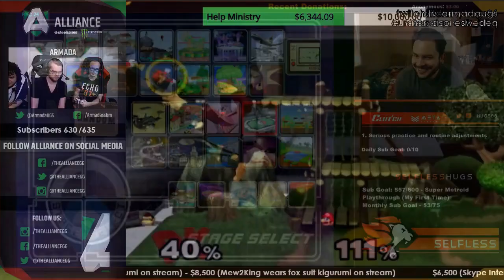Daily Melee Highlights: Zhu is Cherry's Biggest Fan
follow Gloomshot for daily Melee content!!  If you have a clip that you want to see in a video, submit it here! goo.gl/forms/WmOJilMocdCo8naC2

 No time to watch streams all day? I'm Joseph, and this is Gloomshot - a bot that automatically scours the web and curates/edits the best of melee streams every day, so you can stay up to date with the happenings! I make updates to the algorithm every day, so help me improve it by giving me feedback on what clips are good/bad!

 These aren't my streams, you can find the source videos here:
[1] 00:00 - Zhu & MDZ Finally Get It
(Clipped by ragingcherry)

(Clipped by ragingcherry)

(Clipped by ragingcherry)

(Clipped by ragingcherry)

[5] 02:04 - Armada, M2K and Ally do the Bowser taunt IRL
(Clipped by yoshifan151)

(Clipped by ballsjr)

[7] 03:05 -
(Clipped by piepwns)

[8] 03:36 - M2K, Armada, and Ally end the stream with the pichu taunt
(Clipped by abaddun)

[9] 04:07 -
(Clipped by epicallytossed)

(Clipped by sciguymjm)

(Clipped by flowhue)

(Clipped by sjbftw)

[13] 06:39 - Armada KNEE INTO FALCON PUNCH ft. UUAA
(Clipped by ltnv)

(Clipped by Phant0m)

(Clipped by pokemastered)

[16] 08:30 -
(Clipped by cdk_bbq)

[17] 08:43 -
(Clipped by aspiresweden)

[18] 08:57 -
(Clipped by firepuff12)

[19] 09:28 -
(Clipped by firepuff12)